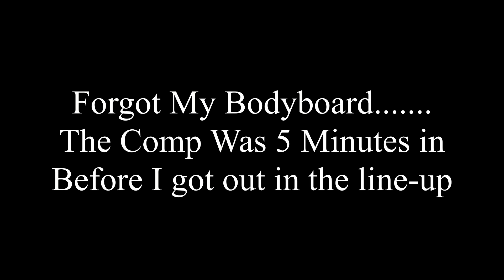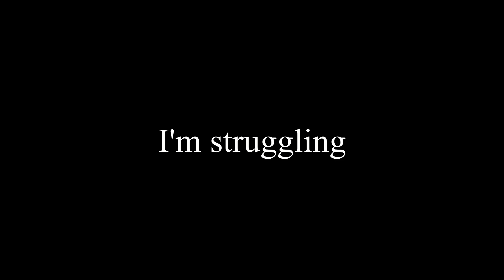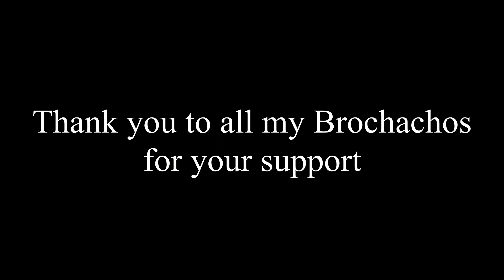Competition day for OMB and still living the dream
The second NBC bodyboarding competition was on today, and it was time to give it another crack. It was a great day of shredding, hanging with my brochachos and chilling after the big day the only way OMB knows how.